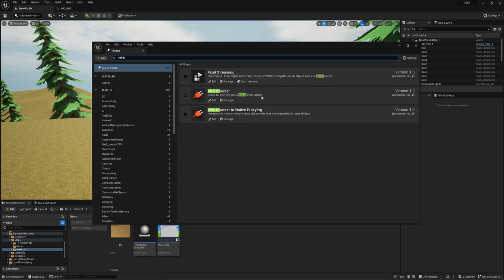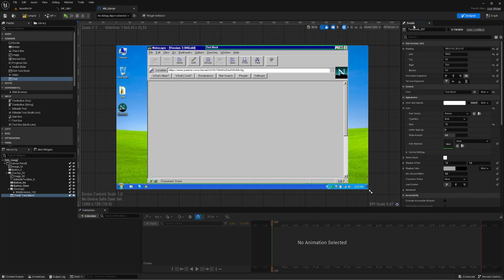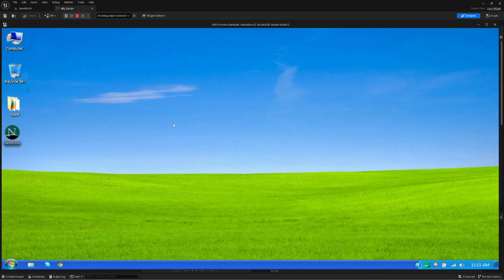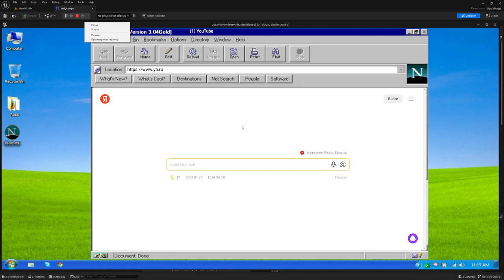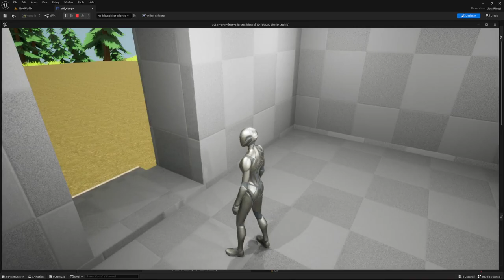Открываем браузер в самой игре (UE4, UE5)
Сделаем открытие сайта в браузере игры